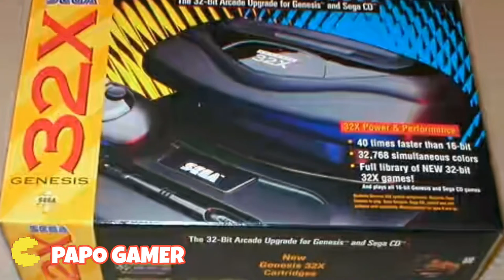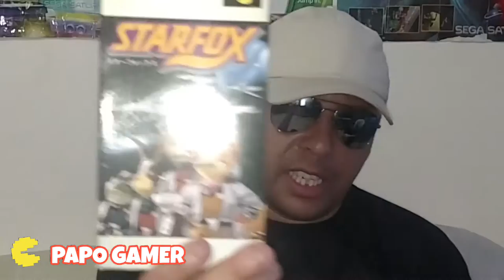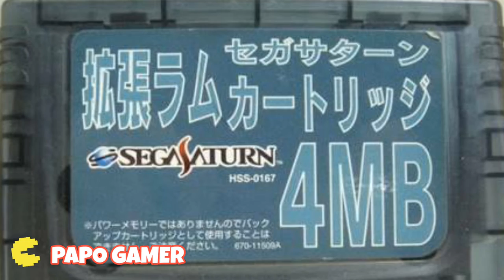Top 5 Jogos Raros da Minha Coleção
Fala galera, nesse vídeo vou apresentar alguns dos melhores e mais raros jogos da minha coleção. Esse vídeo foi um pedido de um dos amigos inscritos no nosso canal. Espero que vocês curtam, um grande abraço... ^^